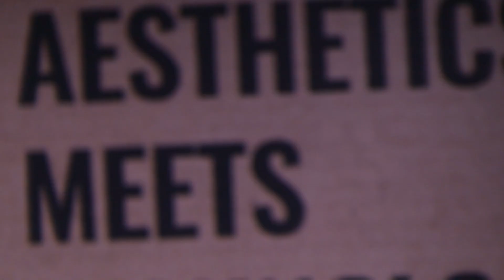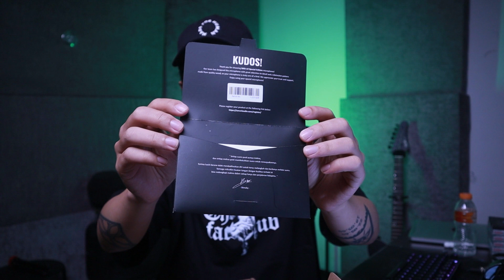Seruni Buat Mic Yang Tidak Kecil Lagi... SERUNI MKS-14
Channel Musisi Indonesia!

Di video ini, Ave mencoba mic terbaru Seruni...
Di Channel lain mungkin mic ini hanya digunakan untuk suara manusia, but gimana kalau kita pake untuk todong cab?

Clubhouse - @avedismutter